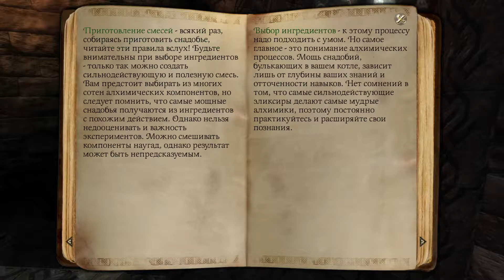Башня Клыков ► Two Worlds II #19